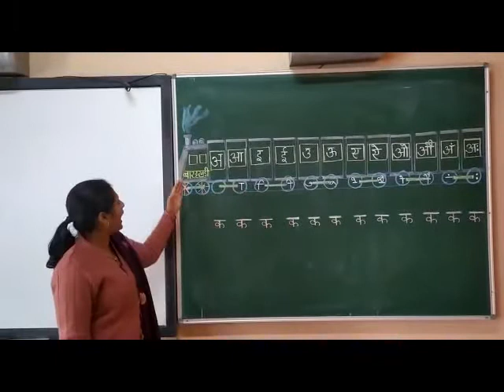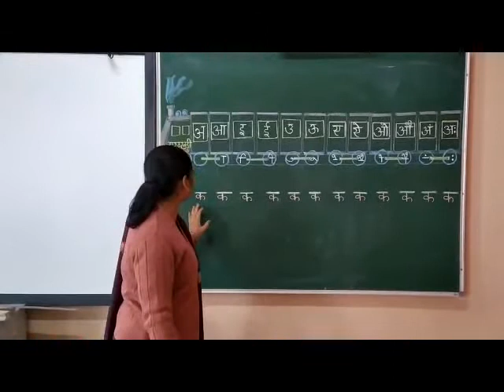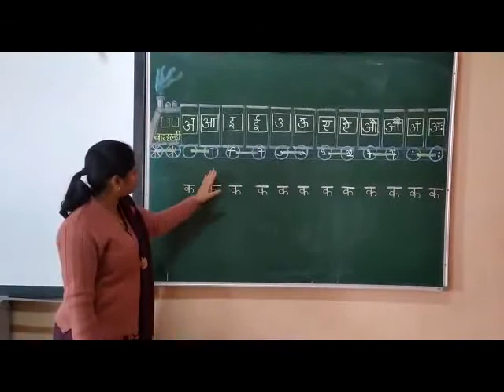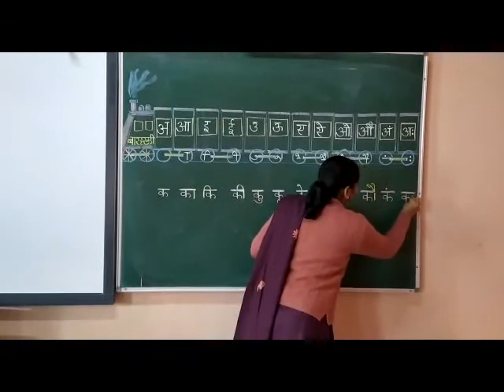CLASS PREP हिंदी बारहखड़ी